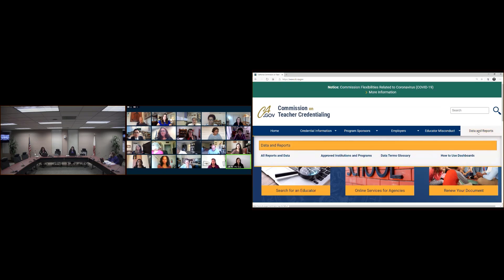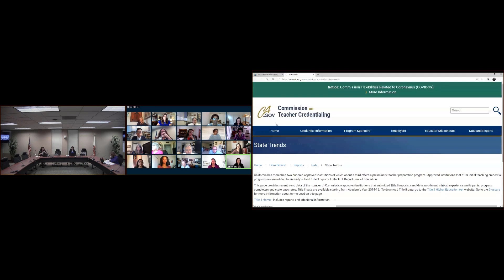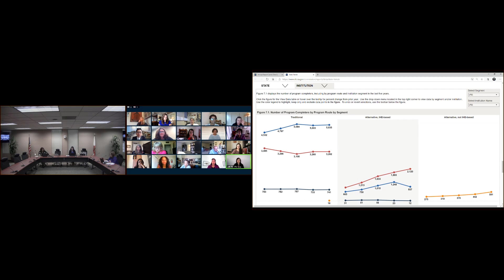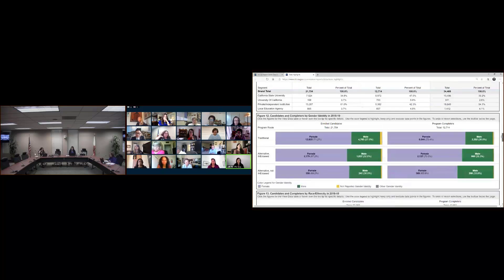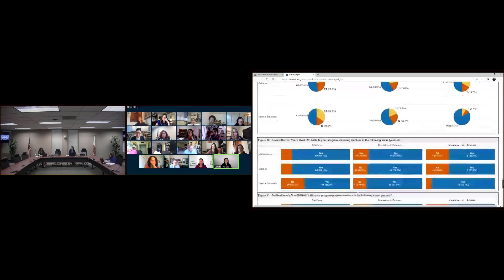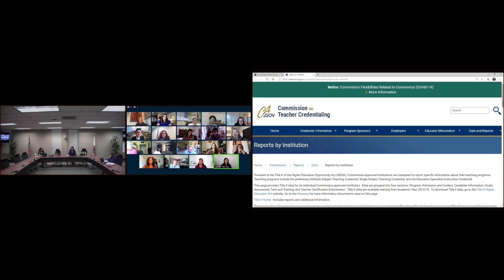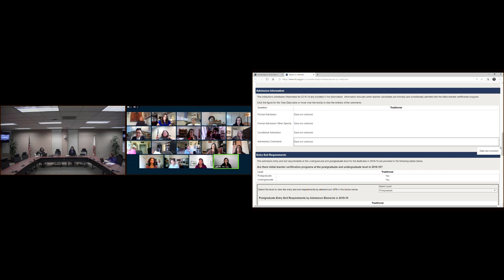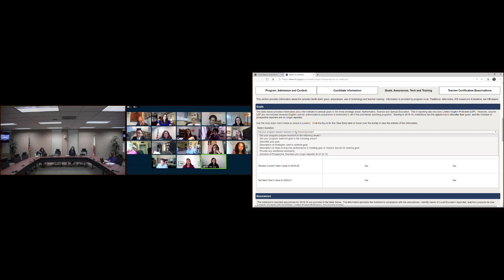October 8, 2020 Commission Meeting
07:38 1A: Approval of the August 2020 Minutes
11:19 1B: Approval of the October 2020 Agenda
12:40 1C: Approval of the October 2020 Consent Calendar
16:03 1D: Chair’s Report
21:00 1E: Executive Director’s Report
28:52 1F: Commission Member Reports
46:55 1G: Liaison Reports
1:06:03 2A: Annual Report Card on California Teacher Preparation Programs for the Academic Year 2018-19
1:57:39 2B: Pathways for Current Education Specialist Credential Holders Interested in Earning the New Education Specialist Credential
2:13:40 2C: Collaboration between Preparers of Educators and the Local Education Agencies that Employ Program Completers
2:57:40 2D: Update on the Local Solutions to the Shortage of Special Education Teachers Grant Programs